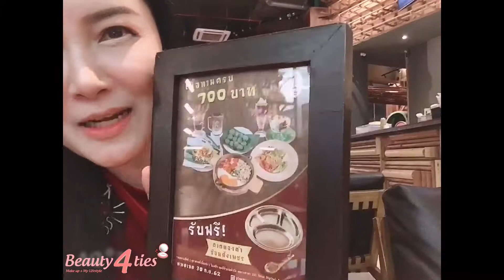กินไรดีกับพี่วิ EP.1 ที่เพลินวาน ♥️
คิดถึงตอนอยู่อนุบาลเลยค่ะ555+
ย้อนวัยไปไกลสัก 40 ปี